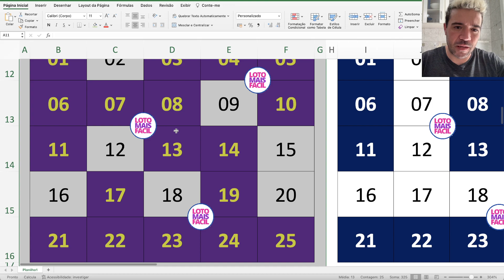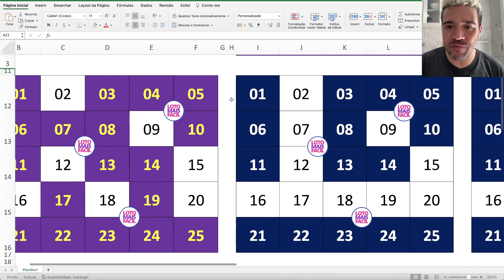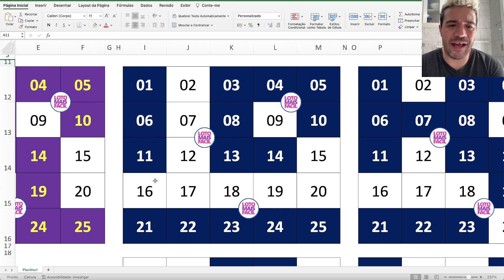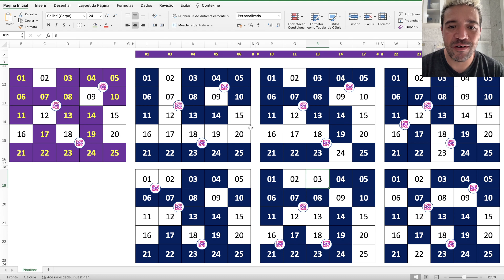Jogos Prontos LOTOFACIL 2752 - Matriz de 18 para ANALISE do PREMIAO